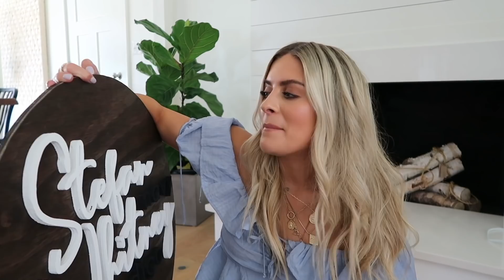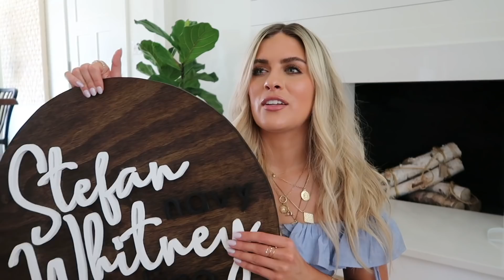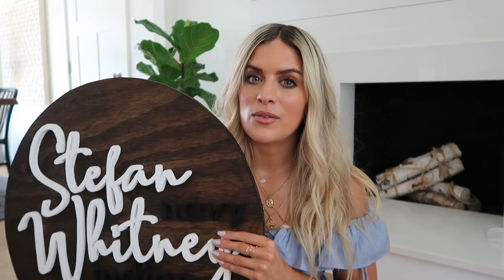ALL OF MY CURRENT FAVORITE THINGS *can't live without them* lol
IT'S A MONTHLY FAVORITES but a bit late lol... my current favorite beauty, fitness and workout clothes. All adsense from this video will be donated to BLM.

THE FAVES:

Top I’m wearing

Static Nails
Pampas Grass

THE PURSE

Mascara Primer
Brow Flick in shade brown
Boy Brow + Flick (in brown) for the cash monay saving combo
Cream Bronzer
LIP BUTTAHHH